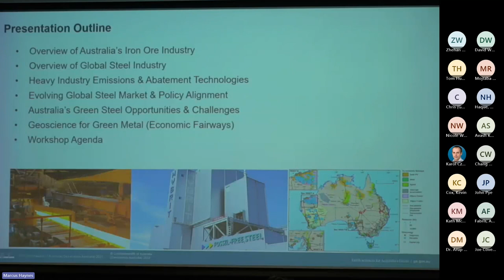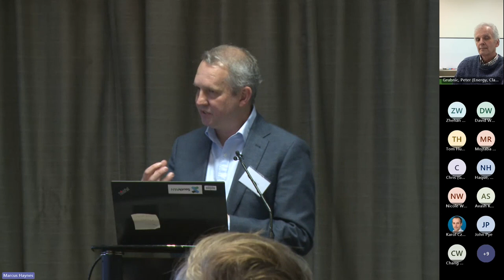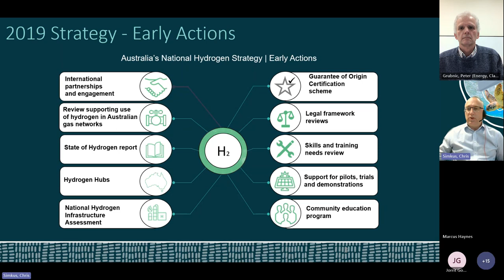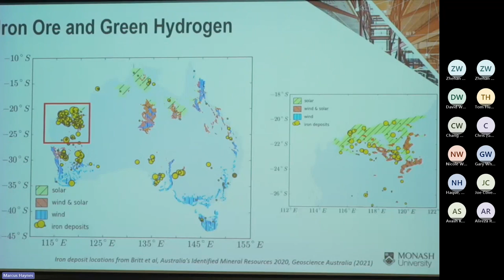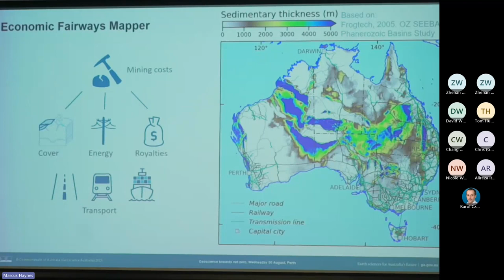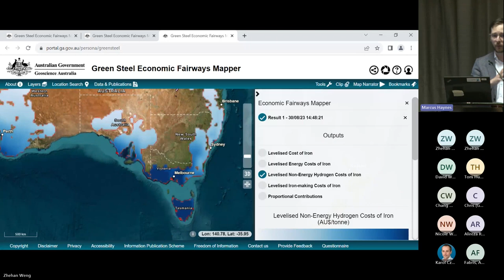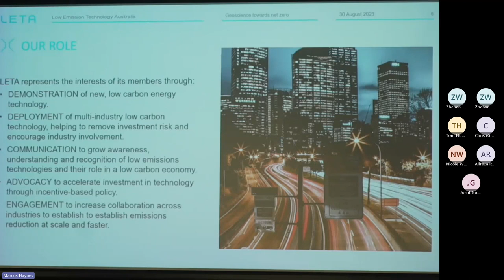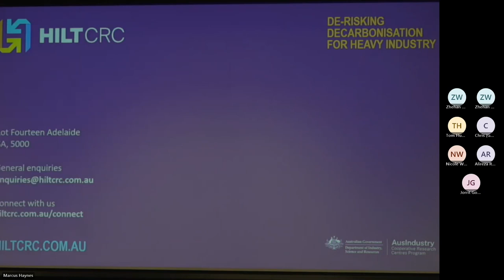Geoscience towards net zero - Advancing Australia's Green Steel potential workshop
00:00:00 Welcome & Introduction
00:05:56 The ‘Green Steel’ opportunity and challenges for Australia
00:17:15 Geoscience of hydrogen
00:45:08 Hydrogen industry overview
01:07:17 Australia’s hydrogen policy
01:30:15 The Green Steel Economic Fairways Model & HEFT
02:11:22 Green Steel portal hands-on session
03:03:26 Decarbonising the mining sector – overview
03:30:11 Challenges and opportunities for decarbonisation of heavy industry in Australia